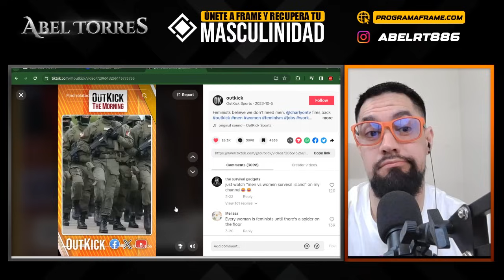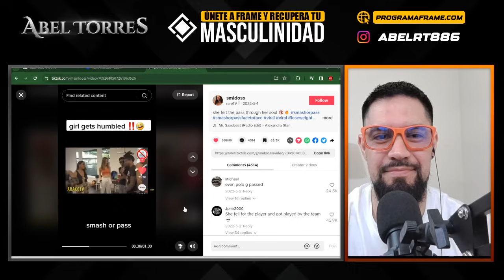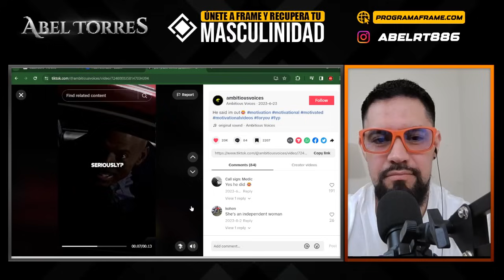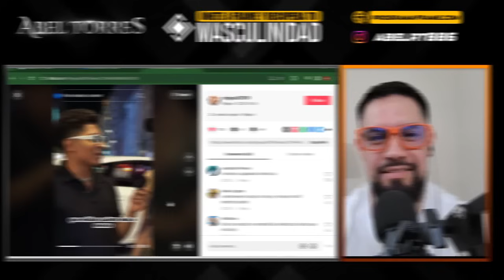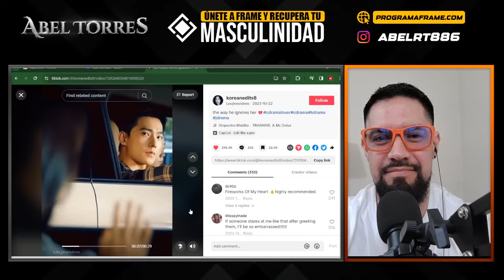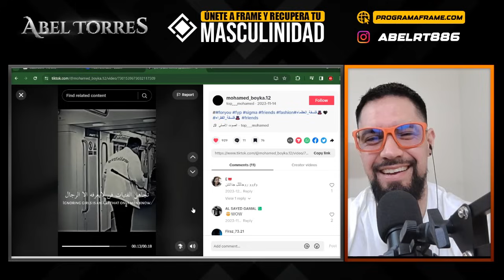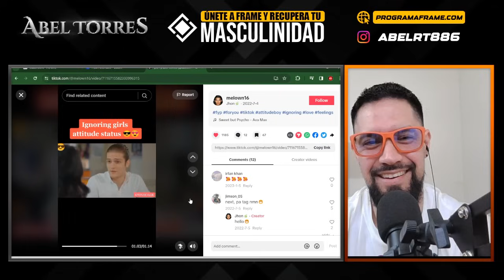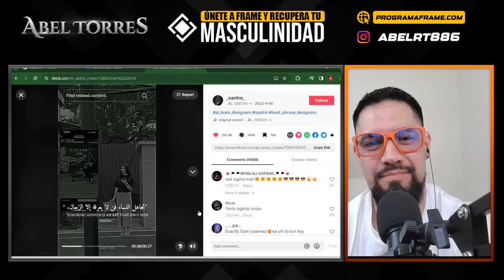HOMBRES HUMILLAN MUJERES en PÚBLICO